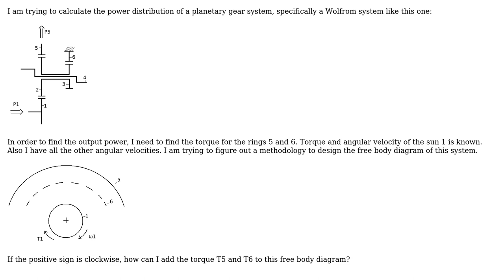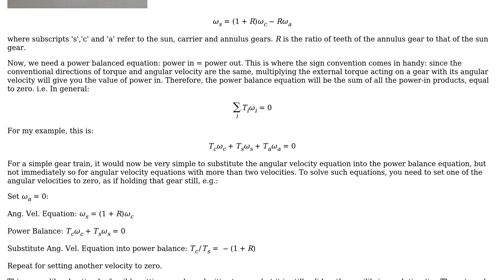Engineering: Determine the sign of torques for a planetary gear system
With thanks & praise to God, and with thanks to the many people who have made this project possible! | Content (except music & images) licensed under CC BY-SA | Music | Images & others | With thanks to user user3130648 user Involute user Air and the Stack Exchange Network Trademarks are property of their respective owners. You are responsible for your own actions.